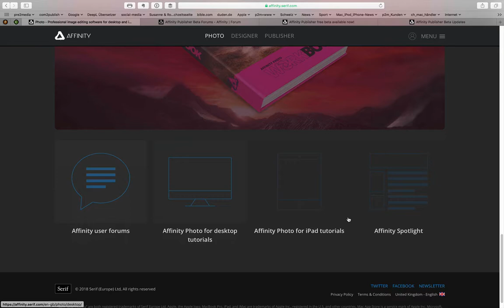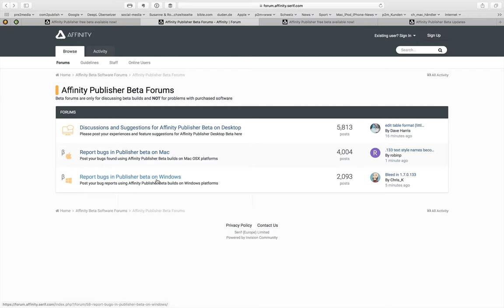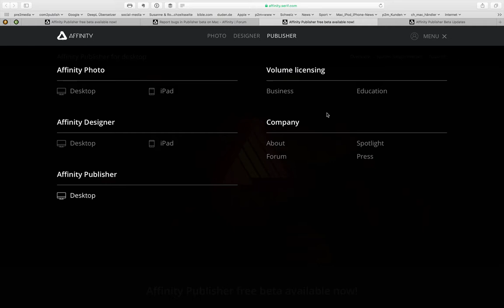Die neue com2publish-Ausgabe 2018-04 ist online – öffentliches Video: Affinity Publisher Beta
Mit einer kostenlosen Public Beta von «Affinity Publisher» erweitert der britische Hersteller Serif sein Portfolio der Affinity-Reihe. Mittlerweile sind «Affinity Photo» und «Affinity Designer» eine veritable Alternative zum Adobe-Abo.